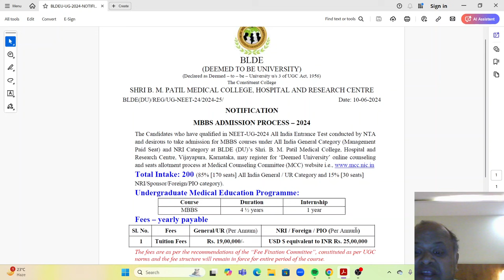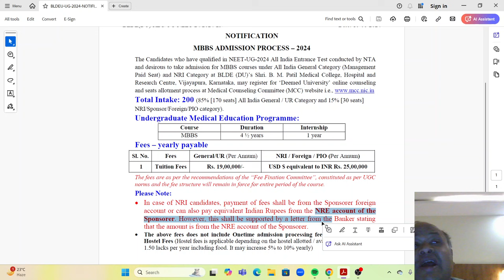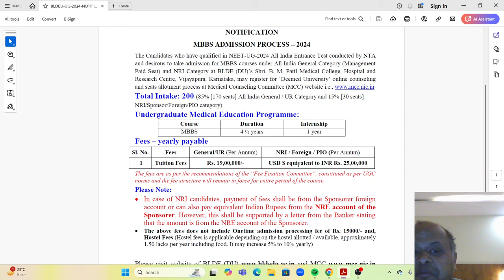MBBS India Admissions 2024!6 NRI seats in BLDE Bijapur in stray!Total cost 1.25 Crs in NRI!Try Luck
MBBS India Admissions 2024! 6 NRI seats in BLDE Bijapur! Total cost 1.25 Crs in NRI! Golden Chance!